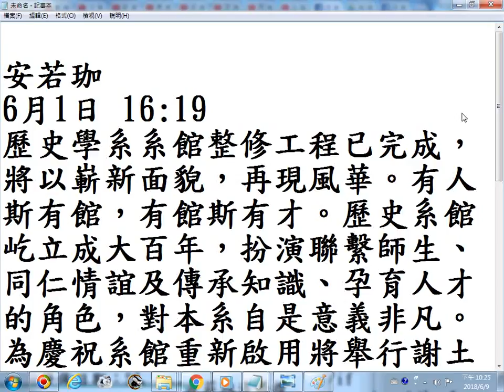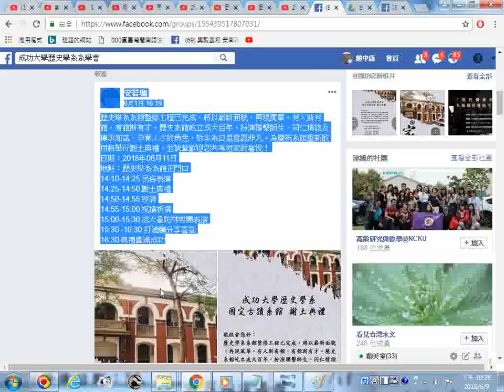20180611慶祝成功大學歷史學系系館重新啟用將舉行謝土典禮日期：2018年06月11日